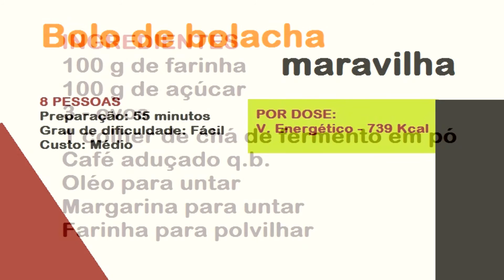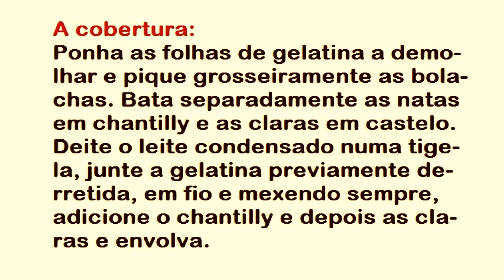BOLO DE BOLACHA MARAVILHA - RECEITAS